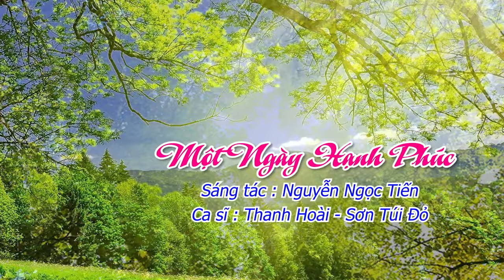Một Ngày Hạnh Phúc - Thanh Hoài & Sơn Túi Đỏ | Thánh Ca Giáo Đường - ST: Nguyễn Ngọc Tiến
🎵 Ca khúc: Một Ngày Hạnh Phúc
🎼 Sáng tác: Nguyễn Ngọc Tiến
🎙Ca sĩ : Thanh Hoài

✒ Booking:  Nhạc Thánh Ca Toàn Quốc (Nationwide Event)